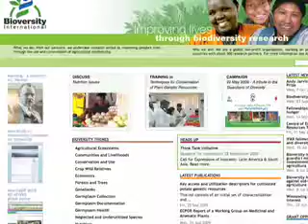BTF2009 - Intervista Beatrice Amara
Intervista Beatrice Amara - BTF2009